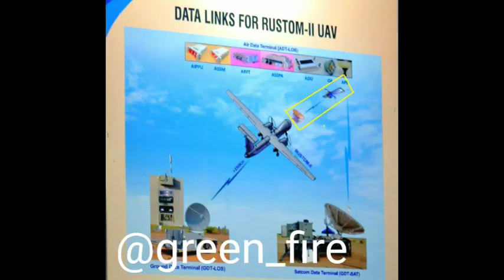Indian Rustom 2 drone get new update. It now compare to MQ-9 of USA